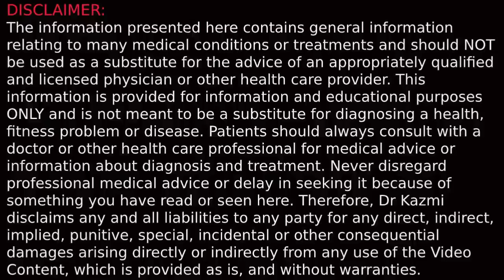Foods to Lose Belly Fat | Pait patla karne ka tarika | Urdu/Hindi Dr Kazmi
pait ki charbi ko kam krna ho ya phir Pait ki fat kaise kam kare aur kon sey foods hy jo
Foods to Lose Belly Fat Dr Sahaba ny is video mai pait patla karne ka asan tarika btaya hay
how to reduce belly fat in urdu ka asal tarika btaya hay aur pait ko kam karne k sath sath wazan kam karne ka tarika be btya hay is video mai jo pait kam karne ka tarika btya hay woh science tor pr hay motapa kam karne ka tarika agr ap is video sey weight loss tips in urdu mai ly gy aur un pr amal krey gy tou ap pait kam karna mushkal nai hoga

پیٹ کی چربی ، یا پیٹ کی چربی کھونا ، وزن کم کرنے کا ایک عام مقصد ہے۔
پیٹ کی چربی خاص طور پر نقصان دہ قسم ہے